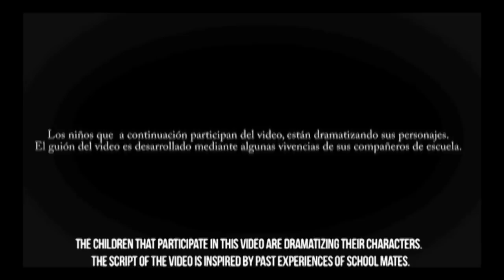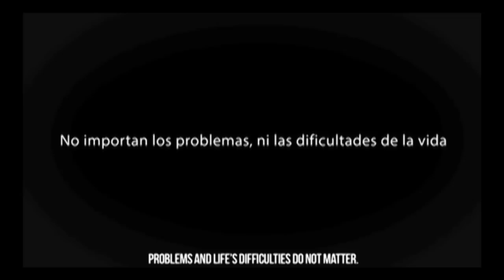I Can [2014]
Victoria D´Spinay Elementary School / Panama